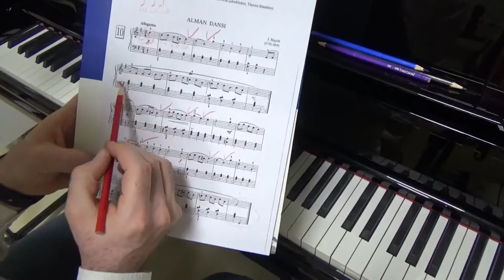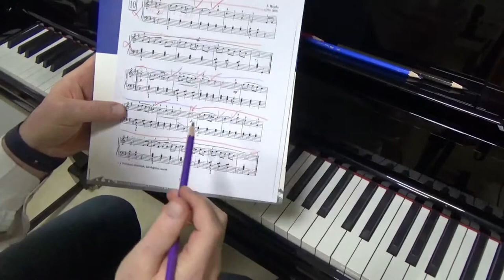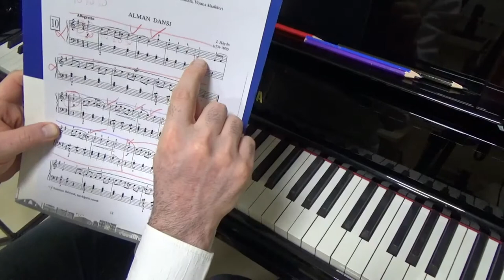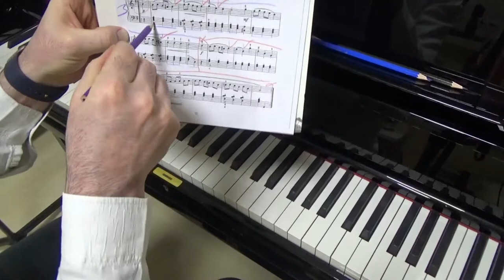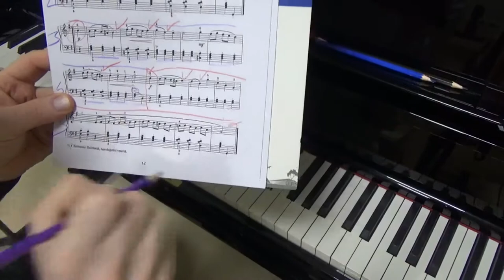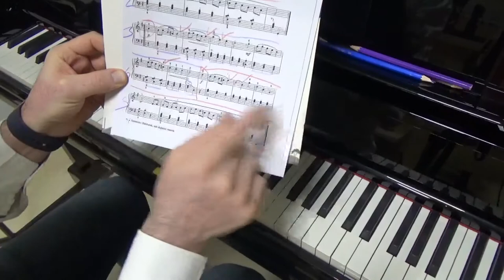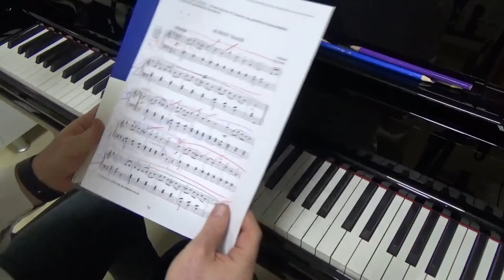Piyano Dersi 10 J. Haydın: ALMAN DANSI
Piyano Dersi 10 "Başlangıç & Orta Seviye" J. Haydın: ALMAN DANSI